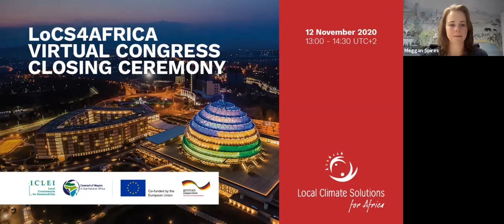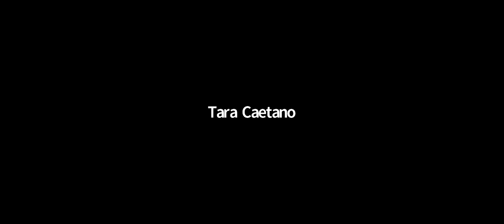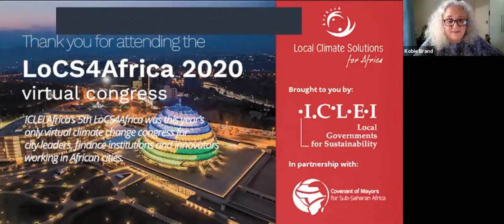LoCS4Africa 2020 closing ceremony | Finance roadmaps for local climate action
Join global and African leaders to celebrate the 5th Local Climate Solutions for Africa Congress with a reflection on the key actions identified and discussions held, with a final call to action in the LoCS4Africa Finance for Change Declaration.

ICLEI Africa’s LoCS4Africa 2020 virtual congress,

Co-hosted by The Government of Rwanda, The City of Kigali and The Rwandan Association of Local Government Authorities (RALGA).